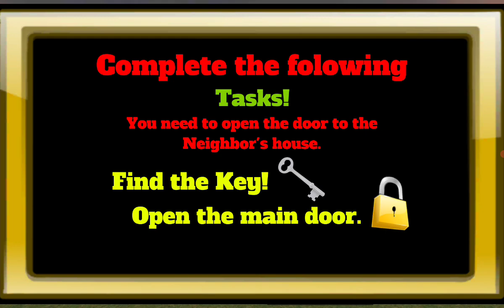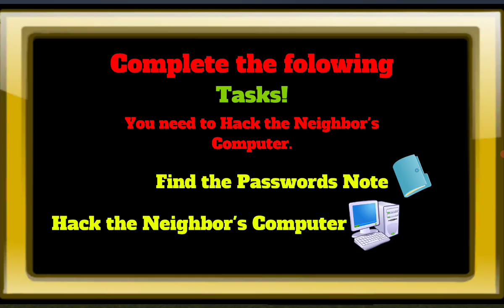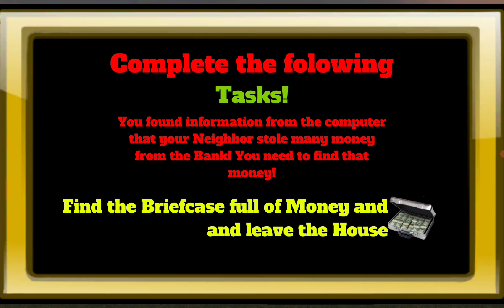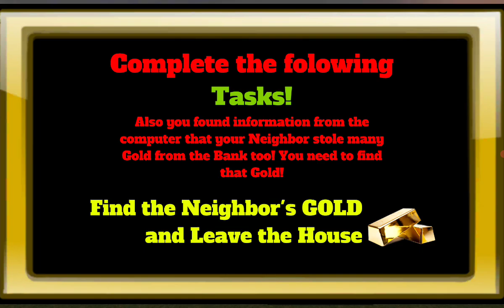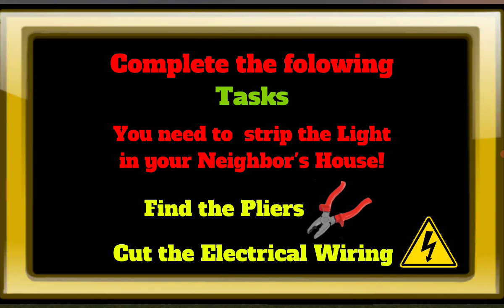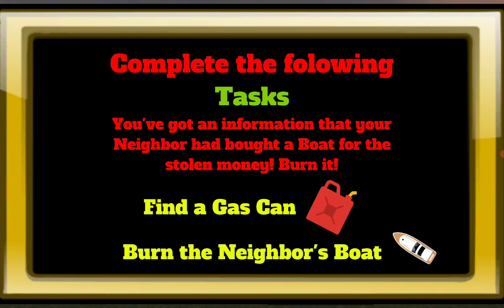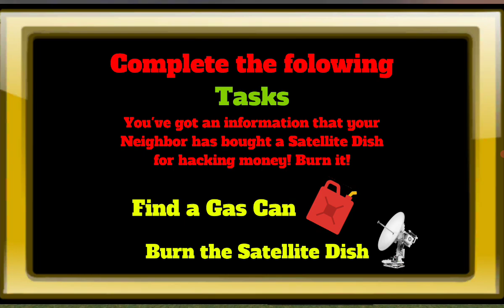Hello Sponge Neighbor Bob Adventures 3D (Gamplay) Level 1-10